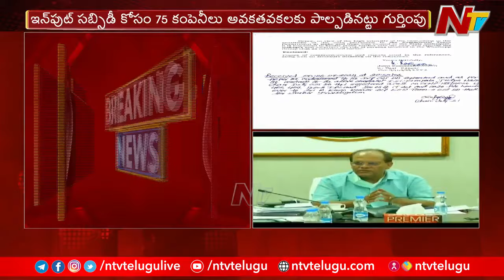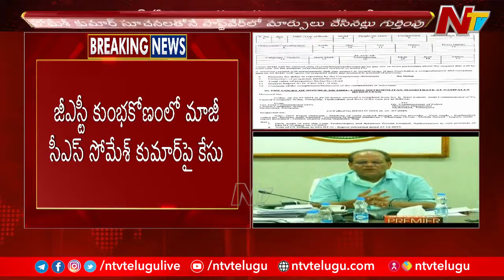Case Filed Against Ex CS Somesh Kumar in GST Scandal | Telangana | Ntv